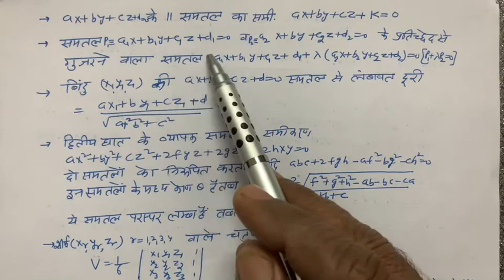3 D:Basic concepts by M.D.Upadhyaya